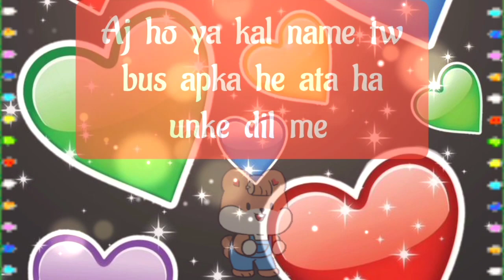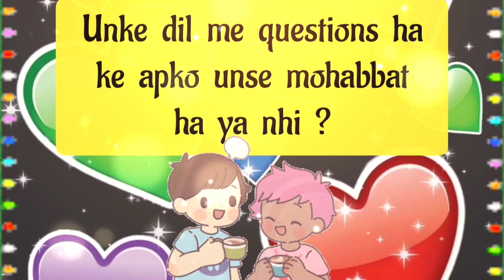choose one number | love quiz | love quiz game today | love quiz questions and answers